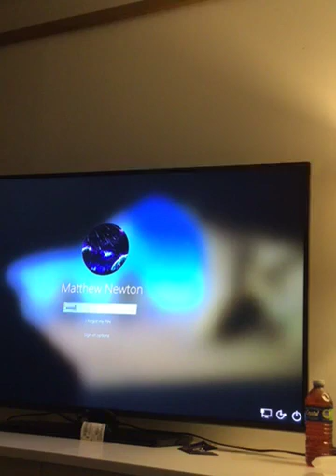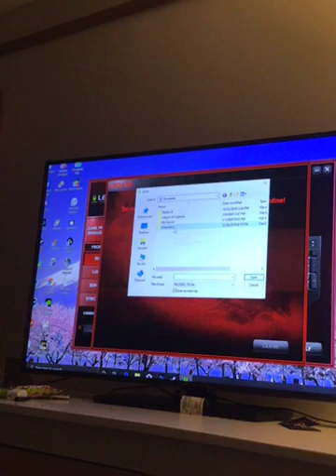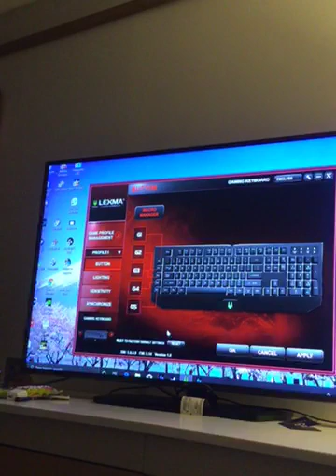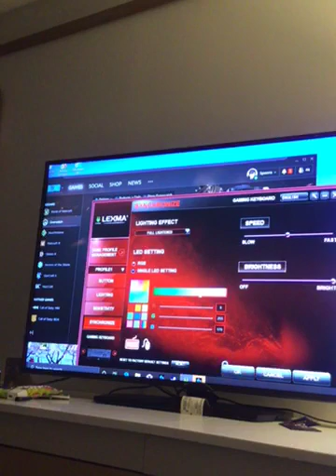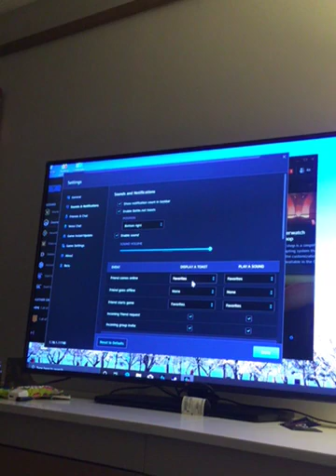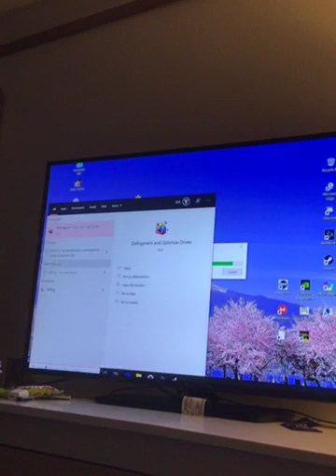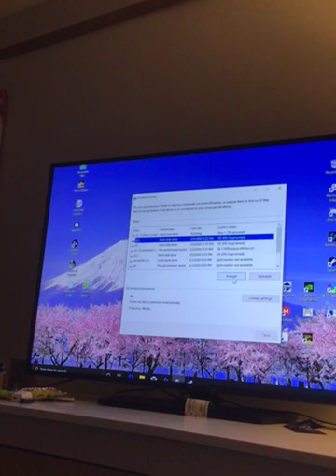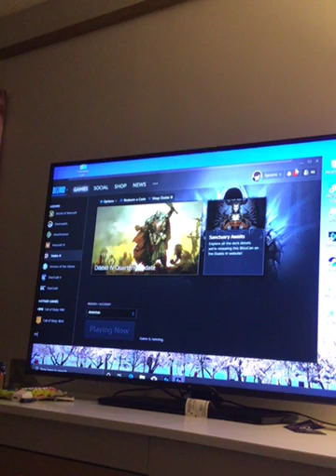Randome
Freakinkat Productions smashing  noobs